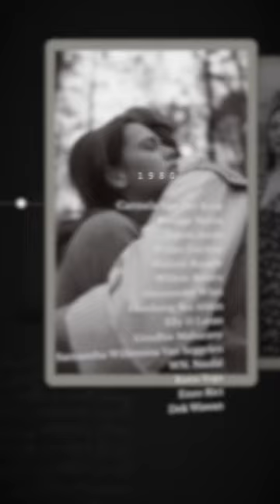Screening Cast Film Drama Misteri TRINIL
Wah udah mulai ke spill satu per satu nih castnya, kira kira kalian penasaran gak sih gimana serunya filmnya nanti ?

Jujur minkuy udah udah penasaran bangettt🫣 so, tunggu di bioskop kesayangan kalian yaa Teman Trinil tanggal 4 Januari 2024…see youu!